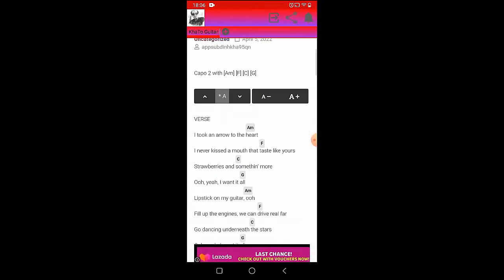Carly Rae Jepsen - The Loneliest Time | Guitar Tutorial